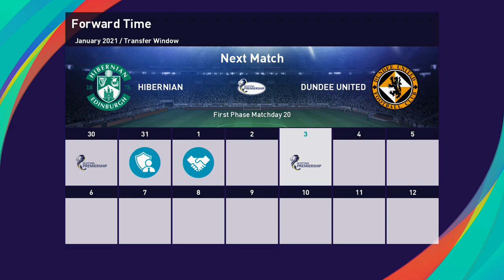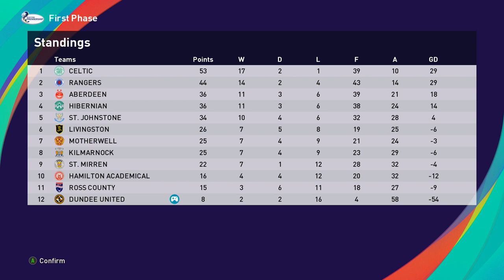PES 2021 DUNDEE UNITED MASTER LEAGUE - EPISODE 22 - HIBS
WE NEED WINS AND WE NEED THEM NOW!